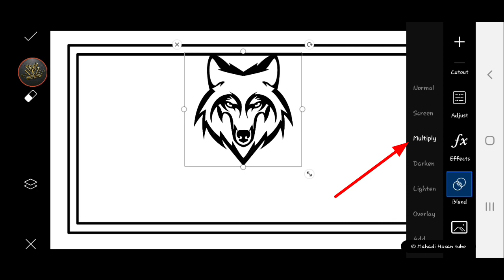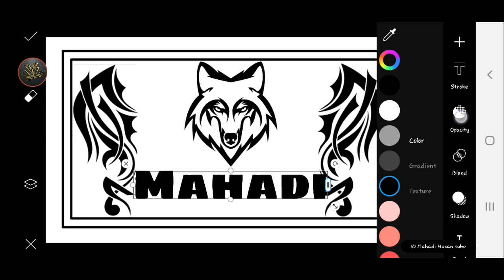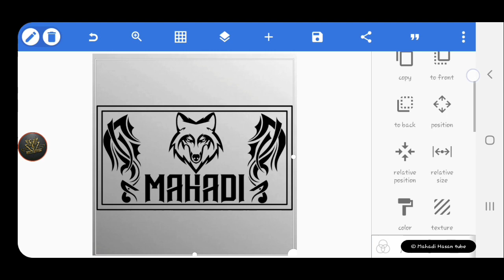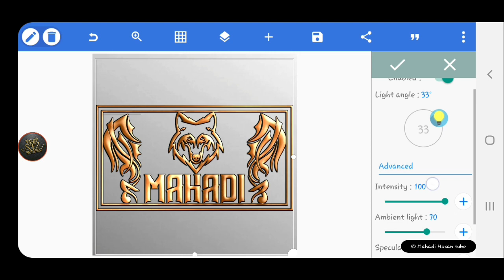How to make logo in phone || How to make logo in android || Mahadi Hasan Tube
In this video, I am showing how to make YouTube channel's logo in android phone. To make a perfect YouTube channel's logo you can follow this tutorial. And make a awesome logo.

If you like this video. Please, go to my channel's page for this type of photo editing and making logo videos .

Thanks 💕

Stay home to avoid coronavirus 🦠